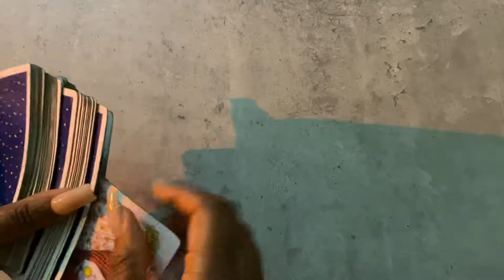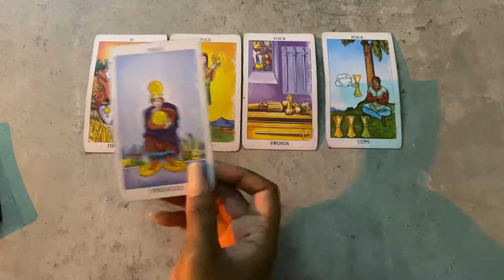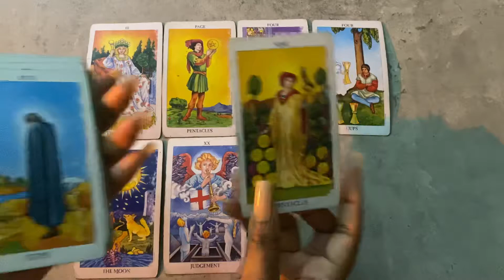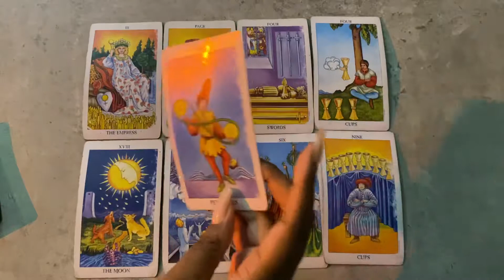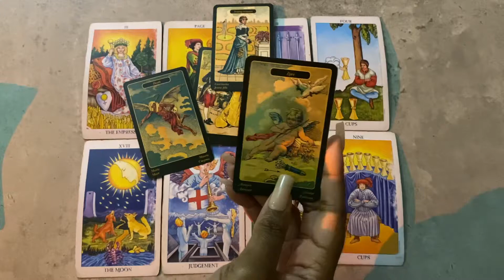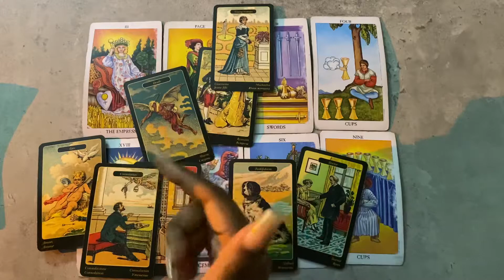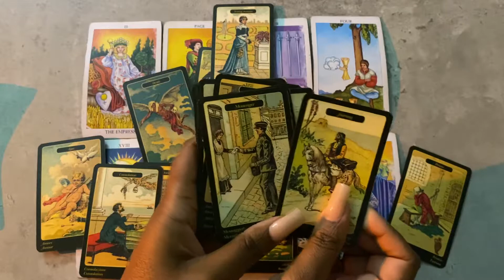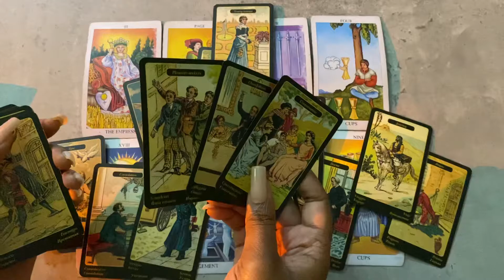SCORPIO 👑YOUR EMPRESS ENERGY READS “EXCLUSIVE”, A OFFER MATCHING YOUR ENERGY DECEMBER 2022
1 QUESTION: $12
2 QUESTIONS: $24
3 QUESTIONS: $36
4QUESTIONS: $48